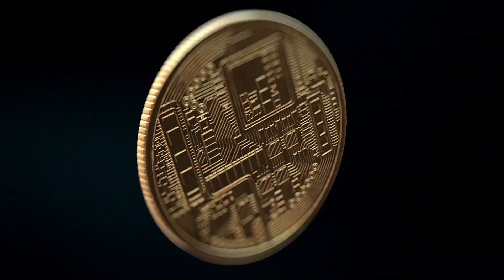Solar Mining & Immersion Cooling, What does the FogHashing's container facility look like?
FogHashing's immersion mining container facility, powered by solar energy, provides clean energy for Bitcoin mining 24 hours a day.